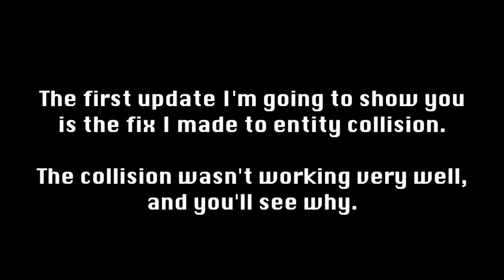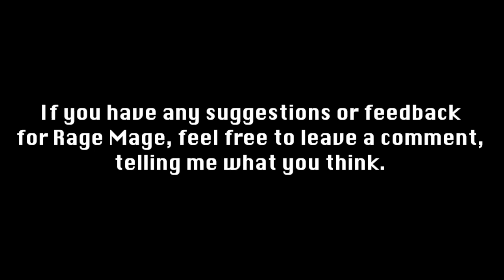Java Game Development | Ep. 8: Bug Fix and Menu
Episode 8 of a development series of my Java Game, Rage Mage.

I fixed a bug with entity collision, and it works much better now. I also updated the design of the main menu, which I first showcased in the previous episode.